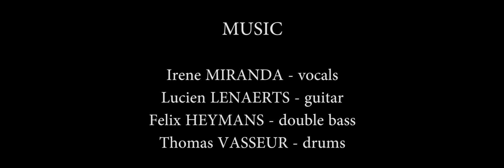Irene Miranda Quartet - My Favorite Things (R.Rodgers & O.Hammerstein II)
Irene Miranda - vocals
Lucien Lenaerts - guitar
Félix Heymans - double bass
Thomas Vasseur - drums

Film, recorded & edited @ Jazz Station, Brussels